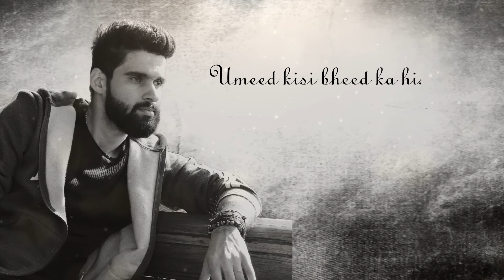Umeed : A Hope for Better Tomorrow --Vivek Kamboj |Music : TVF Aspirants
Writeup, Voiceover & Video formation by Vivek Kamboj